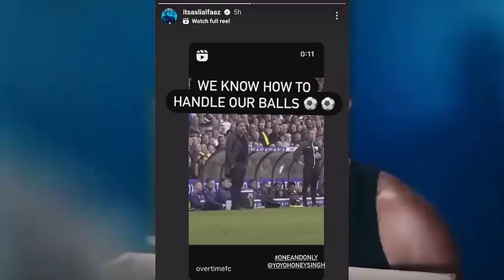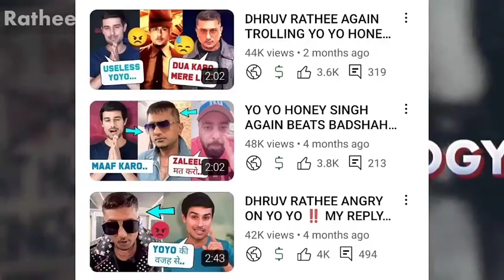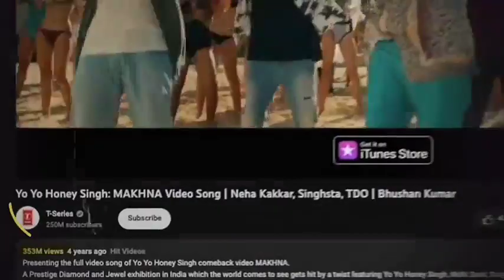October 26, 2023